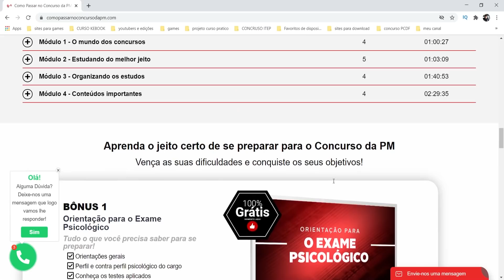É Difícil entrar na PM ? Editais aberto!